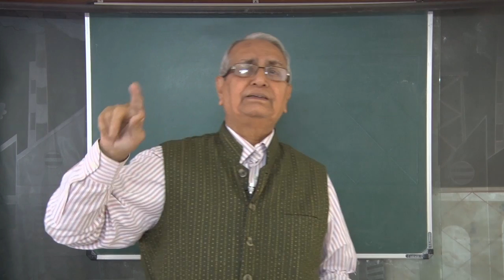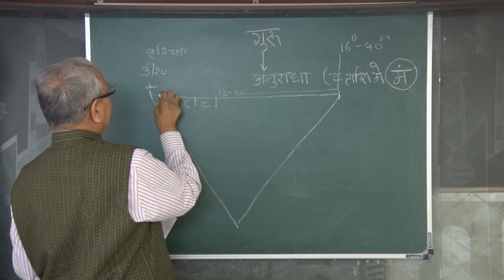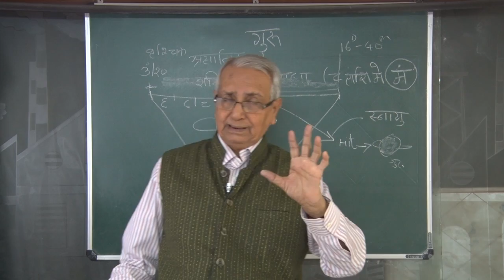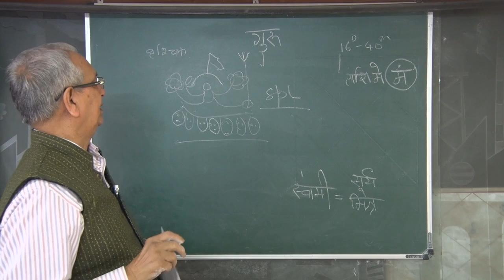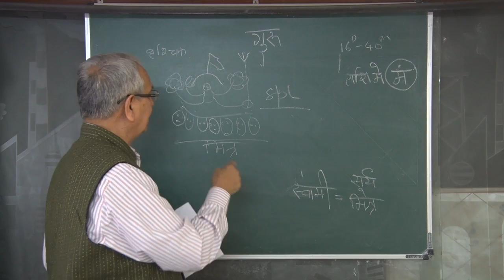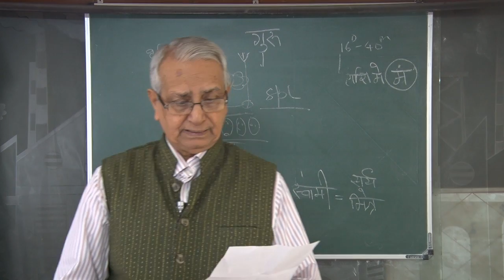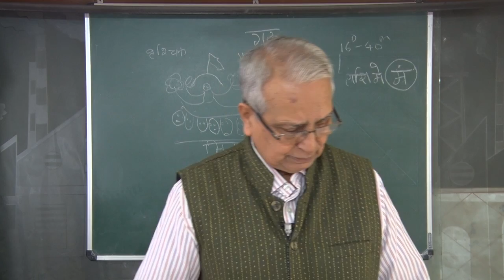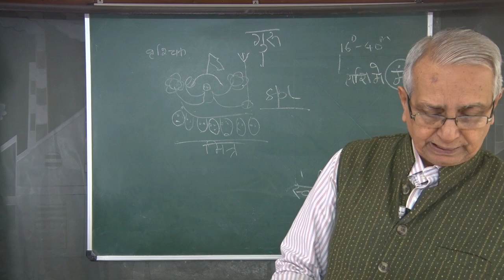Astro U P Mishra Jamshedpur, Analaysis of Jupiter in Anuradha in Scorpio